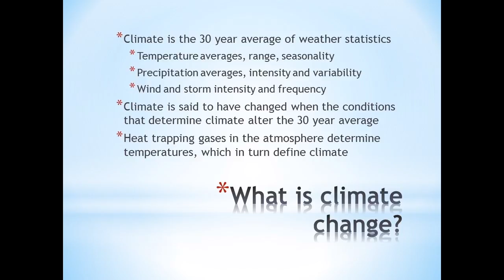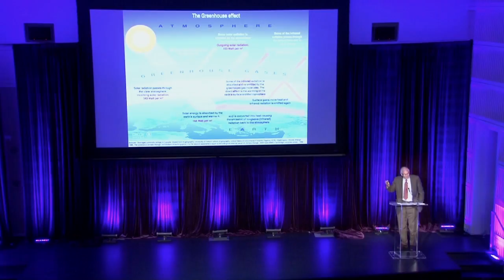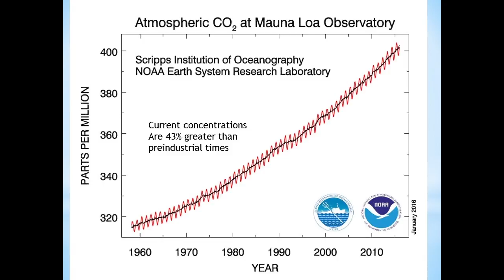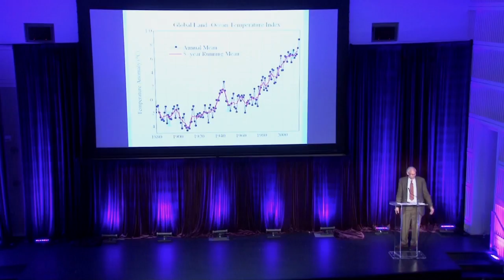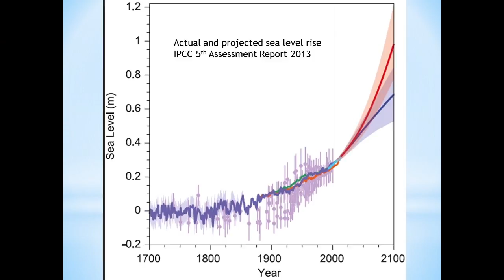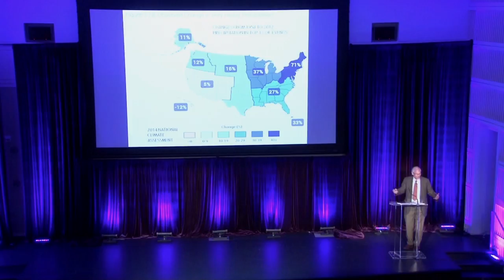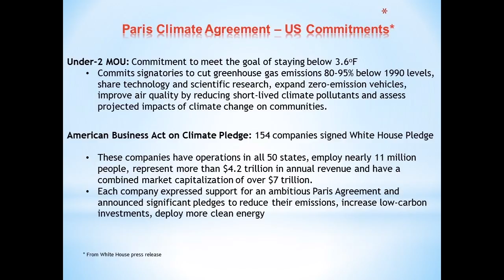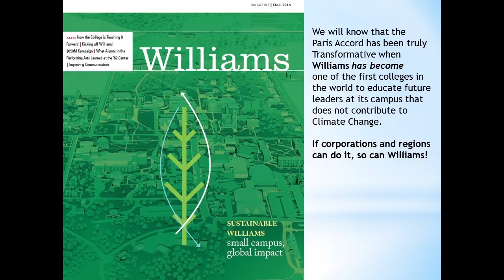TIF Talks - The Paris Climate Agreement: Truly Transformational?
A presentation by Bill Moomaw ’59, professor emeritus of international environmental policy at The Tufts University Fletcher School, at the United States Institute of Peace in Washington, D.C., on April 2, 2016. Teach It Forward - The Campaign for Williams.